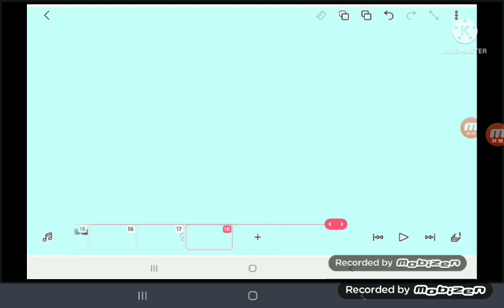Plush toys season 5 Episode 5